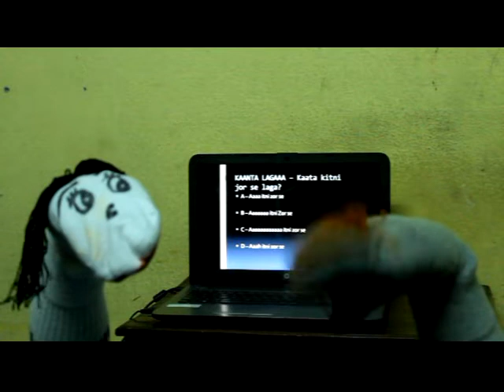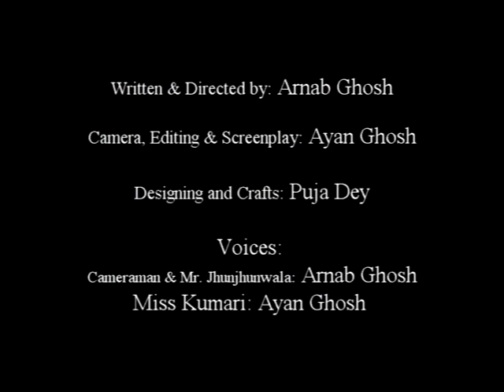THE POPAT SHOW II EPISODE - 2 II A SOCK PUPPET SHOW BY LIFE SOCKS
It goes through a story of a careless show host and a frustrated cameraman